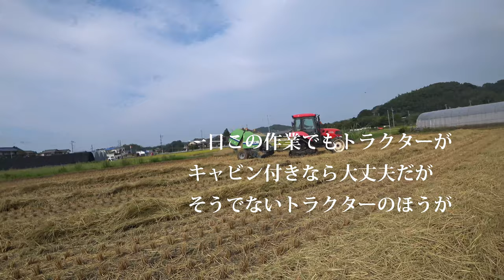【会社員実家農業手伝う】65馬力ヤンマートラクターでベーラーアタッチメントを取り付けた結果ロール作業が・・・